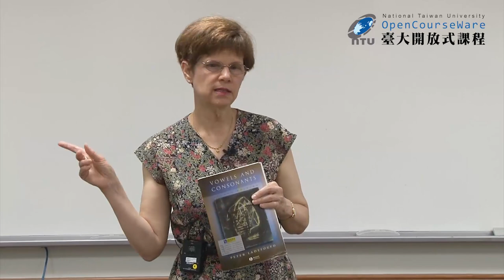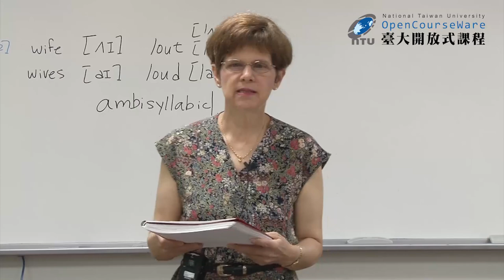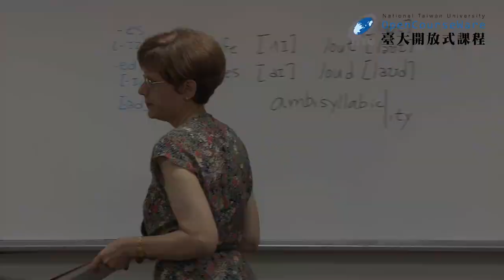英語語音學二 31. Cardinal Vowels (2021 updated)